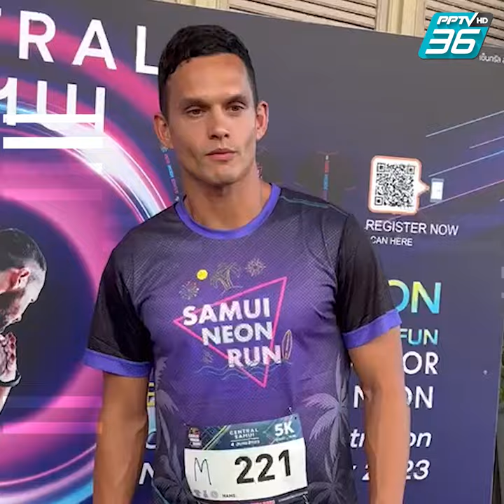มิก้า ชูนวลศรี บอกถึงเป้าหมายหลังจบหลักสูตร ยูฟ่า เอ ไลเซนส์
มิก้า ชูนวลศรี ลูกครึ่งไทย-เวลส์ ปราการหลังดีกรีทีมชาติไทย  ที่นักเตะไทยคนแรกที่จบหลักสูตรผู้ฝึกสอนระดับ "ยูฟ่า เอ ไลเซนส์" (UFFA A & Elite Youth A Licence’) ได้พูดถึงที่มาที่ไปพร้อมเส้นทางหลังจากจบหลักสูตรนี้ว่าจะต่อยอดไปในรูปแบบใด